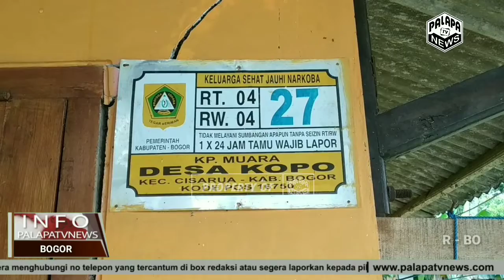Bersama Kita Bisa, Lawan Covid-19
Muspika Kecamatan Cisarua Bersama Perangkat Desa Kopo